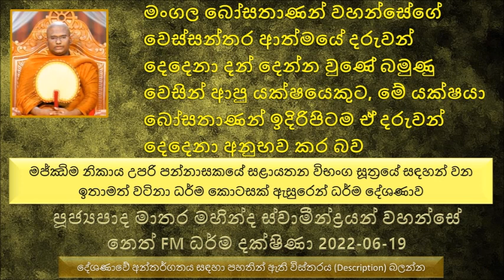Ven Matara Mahinda Thero - 2022.06.19 Neth FM Dharma Dakshina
මජ්‌ඣිම නිකාය උපරි පන්නාසකයේ සළායතන විභංග සූත්‍රයේ සඳහන් වන ඉතාමත් වටිනා ධර්ම කොටසක් ඇසුරෙන් ධර්ම දේශණාව
භාග්‍යවතුන් වහන්සේ දේශණා කරන ධර්මය අසන්නේ නැහැ, ඒ ධම්මානුධම්ම ප්‍රතිපදාවේ යෙදෙන්නේ නැහැ
සම්මා  සම්බුදුරාජාණන් වහන්සේලා ලෝකයාට අනුකම්පාවෙන්ම තමයි ධර්මය දේශණා කරන්නේ.
පන්ලක්ෂ දොළොස් දහස් විසිහත් වතාවක් අපේ බුදුරජාණන් වහන්සේට සංසාරයේ ඕන නම් නිවන් දකින්න තිබුණා. නමුත් ඔබ මම  කෙරෙහි අනුකම්පාවෙන් ඒ අවස්ථා අතහැරලා සංසාරයට
මහා බෝසත් වරයෙක් බුදුබව ලබන්න කොච්චර කැපවීම් කොතරම් ද.
මංගල බෝසතාණන් වහන්සේගේ වෙස්සන්තර ආත්මයේ දරුවන් දෙදෙනා දන් දෙන්න වුණේ බමුණු වෙසින් ආපු යක්ෂයෙකුට, මේ යක්ෂයා ලේ පිපාසාවෙන් ඉඳල බෝසතාණන් ඉදිරිපිටම ඒ දරුවන් දෙදෙනා අනුභව කරබව සඳහන් වෙනවා.
මේ මගේ දරුවන් දෙදෙනා වගේ සංසාරයේ දරුවන් කොපමණ ප්‍රමාණයක් මේ වගේ යක්ෂයන්ට බිලි වෙන්න ඇතිද කියල. මෙහෙම හිතල මේ ලෝකයේ මේ වගේ දරුවන්..
කවදාවත් හිතන්න එපා බුදුරජාණන් වහන්සේලා අවිශ්වාසයෙන් බණ කියනවා කියල
භාග්‍යවතුන් වහන්සේලාගේ  වචනයට අකීකරු වෙන අයට භාග්‍යවතුන් වහන්සේලා  අනුග්‍රහ කරන්නේ නැහැ.
මාගන්ධිය සාමාවතිය ගැන වැරදි කථා කියල රජතුමා සාමාවතිය ගැන අපහදවන්න වාර කිහිපයක් ක්‍රියා කළා. එනමුත් ඒ එක පියවරක් වත් සාර්ථක වුණේ නැහැ.
මාගන්ධිය කතාව විශ්ලේෂණය කිරීම. එදා බුදුරජාණන් වහන්සේ මාගන්ධියා ගැන ඒ ප්‍රකාශය කරපු නිසා තමයි මගන්ධියගේ දෙමාපියන් දෙපල උතුම් අනාගාමී තත්වයට පත්වුණේ.
සමහර වෙලාවට බුදුරජාණන් වහන්සේ අනුන්ට අනුග්‍රහ පිණිස වැඩියම අහන්න ලැබුණේ ඇණුම් බැණුම් නමුත් ඒ සියල්ල ඉවසා සිටියේ මහා කරුණාවෙන්